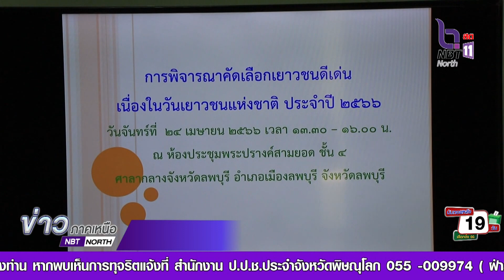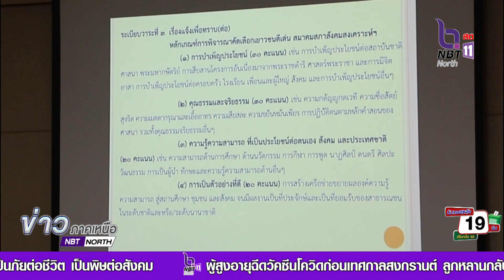จังหวัดลพบุรี คัดเลือกเยาวชนดีเด่นจังหวัดลพบุรีร่วมประกวดระดับประเทศ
จังหวัดลพบุรี พิจารณาคัดเลือกเยาวชนดีเด่นจังหวัดลพบุรี เข้าร่วมประกวดระดับประเทศ เนื่องในวันเยาวชนแห่งชาติ ประจำปี 2566